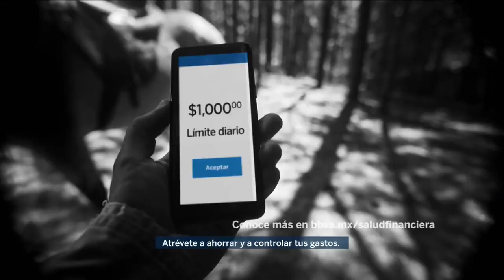Imagen TV (MX): Tanda Comercial (Abril 2023)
Créditos de Vídeo: @ComercialesTV